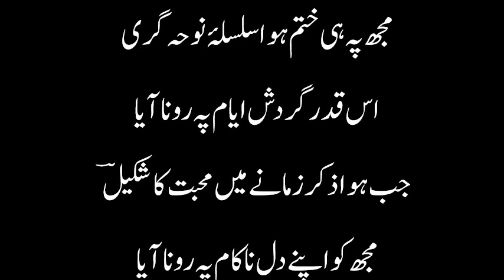جانے کیوں آج ترے نام پہ رونا آیا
اے محبت ترے انجام پہ رونا آیا
یوں تو ہر شام امیدوں میں گزر جاتی ہے
آج کچھ بات ہے جو شام پہ رونا آیا
کبھی تقدیر کا ماتم کبھی دنیا کا گلہ
منزل عشق میں ہر گام پہ رونا آیا
مجھ پہ ہی ختم ہوا سلسلۂ نوحہ گری
اس قدر گردش ایام پہ رونا آیا
جب ہوا ذکر زمانے میں محبت کا شکیلؔ
مجھ کو اپنے دل ناکام پہ رونا آیا